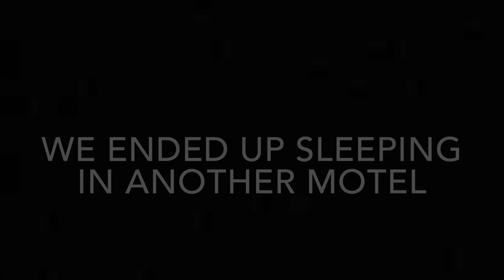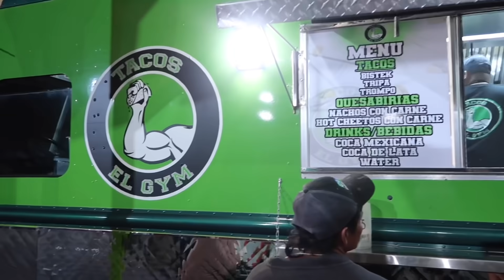Road Trip To Texas **LA MIGRA**